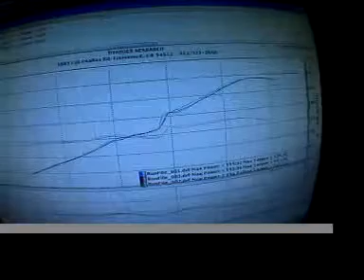DC5 Dyno Time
tim's white DC5 getting on the Modacar dyno out in livermore. A stock RSX is supposed to have 180HP to the wheels and he has only bolted on a cold air intake and full exhuast. Check his numbers, not bad yo!